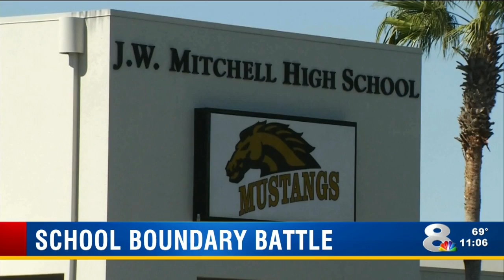Last school boundary meeting tonight in Pasco Co.